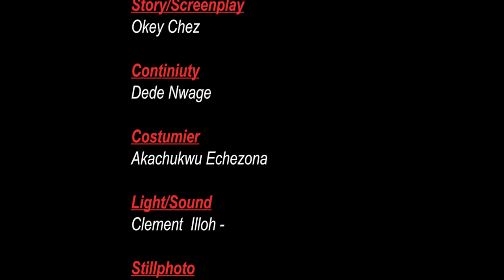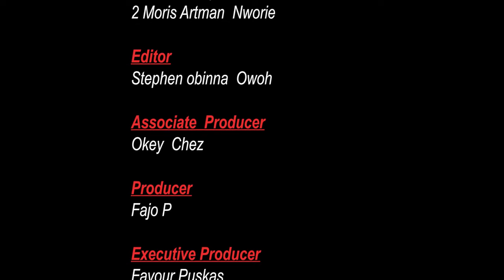How God Saved This Girl From Her Wicked Uncle Who Married Her Out At The Age Of 13 Years - NEW MOVIE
This inspiring Nigerian movie will leave you in awe of God's infinite love and power.

FirstClassTV#nigerianmovies#CANADA#JAMAICA#USA#UK#TRINIDADANDTOBAGO#africannigerianlatestmovies#ruthkadiri247#mauricesamtv